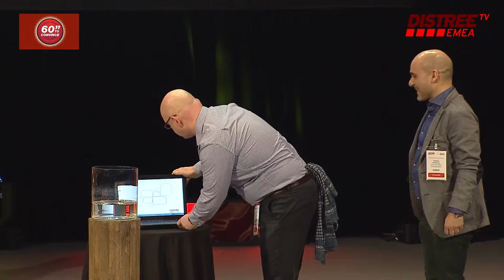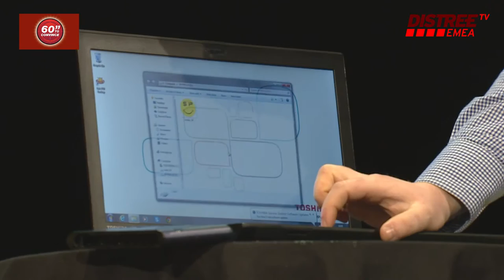DISTREE EMEA 60 Seconds SILICON POWER